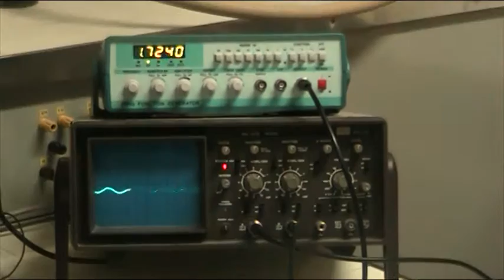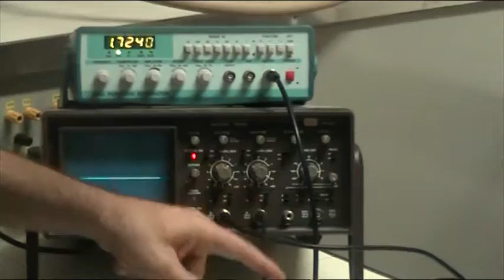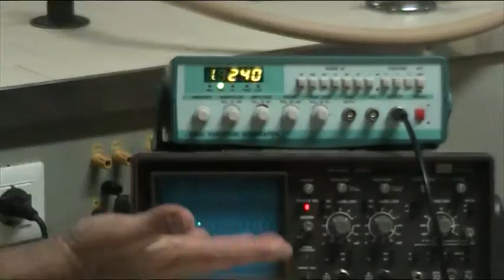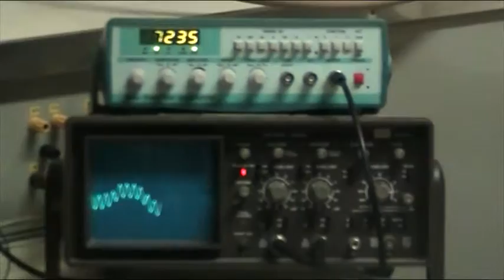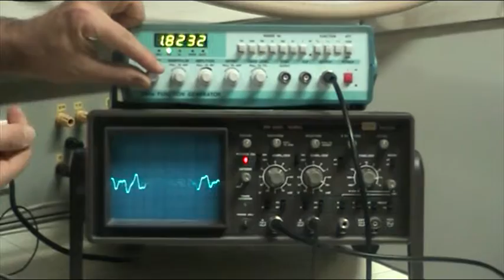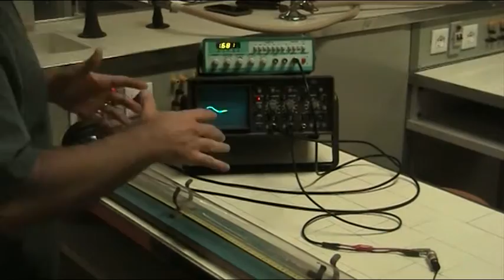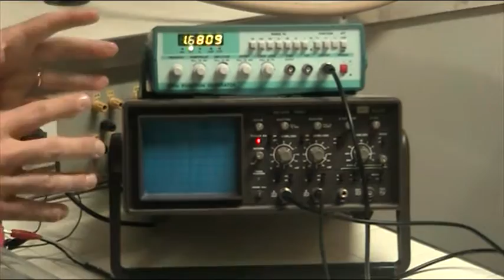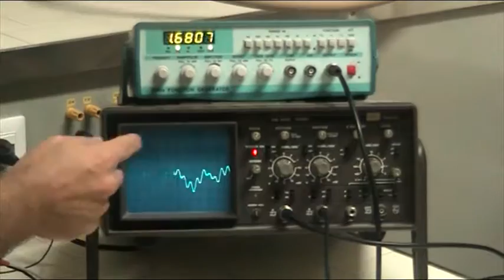80 esp tubo Kundt aperto aperto 1